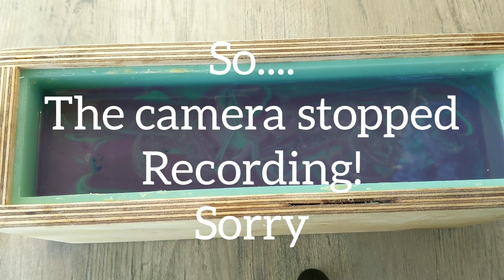Making a custom order!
Disney soap
Mickey soap
Soap embeds
Artisan soap
Hand made
Spun sugar fragrance
Workshop Heritage soap mold
Workshop heritage soap cutter